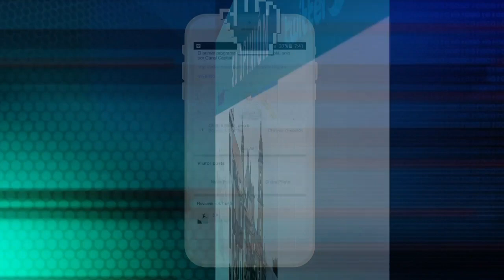Opina Bogotá- El nuevo esquema de aseo en Bogotá